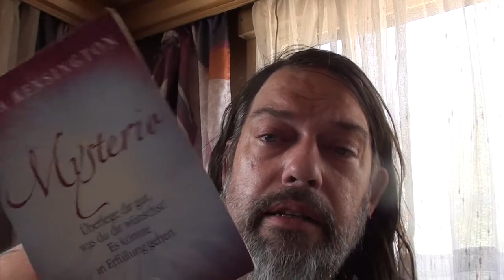Let's Play "MEIN LEBEN"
Video zum Thema "Realitätsgestaltung"
Blogartikel mit weiteren Infos zum Spiel "Rechtstreit" zwischen dem Gericht in Manacor und mir als Botschafter von Terrania